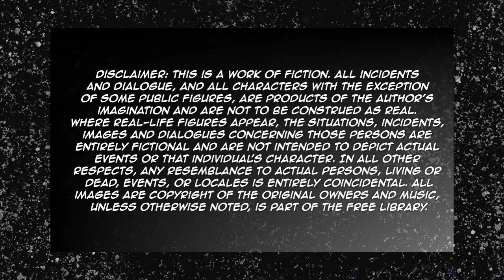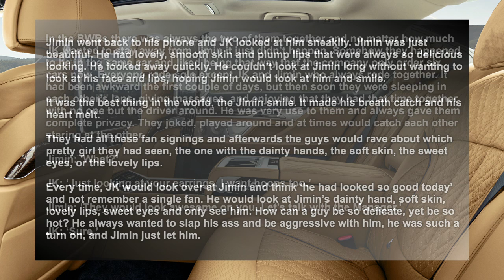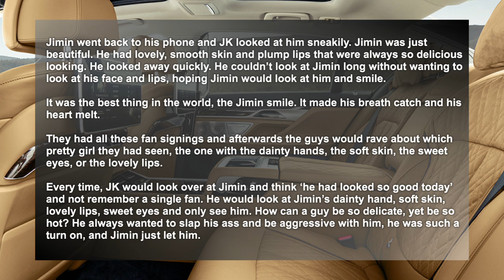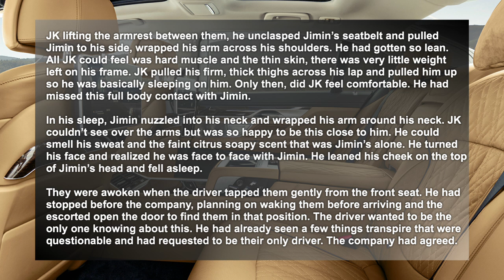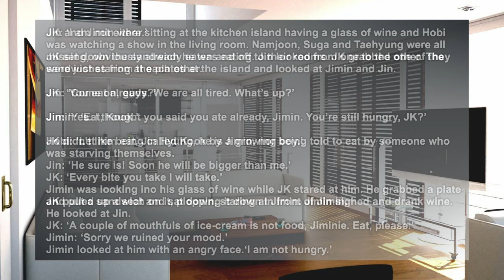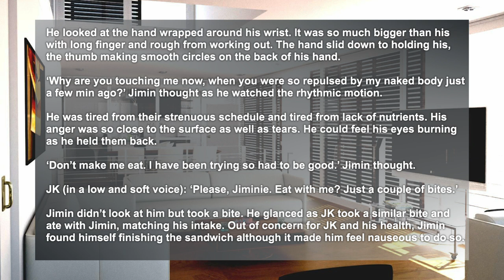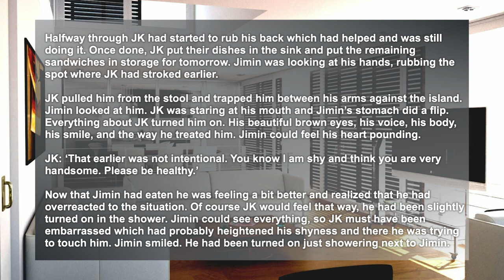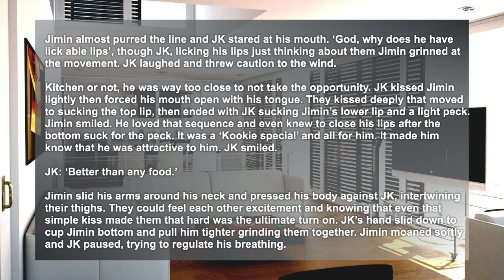'LIGHTS, CAMERA, LOVE' (A BTS/JIKOOK FF) - Ep 24: Jimin Care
Dedicated to all Jikookers/ARMY! Love you all! 💜

LEGAL STUFF
Copyright: All of the idea and scenes from this series was created by me and, as a published author, hold the copyrights to this manuscript. Please do not copy, translate, or post my story on any form of media without my expressed prior permission.